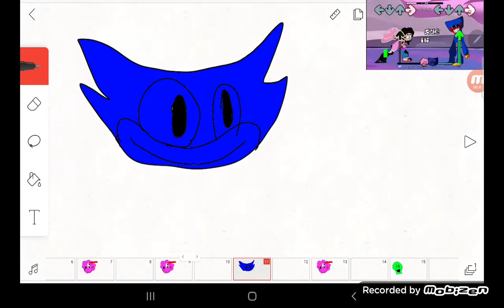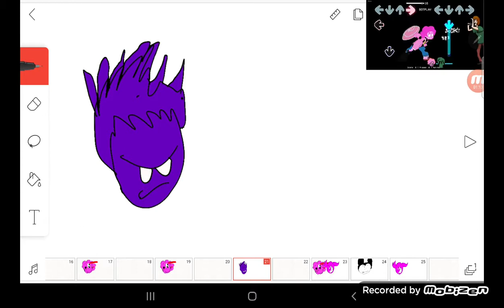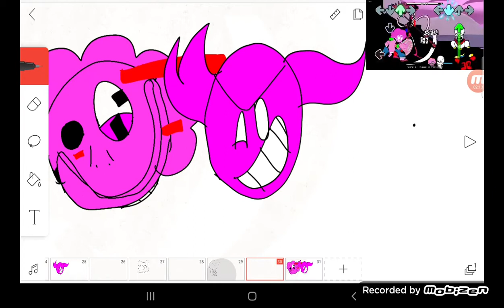youll make a change but everyone sings it flipaclip not a animation its icon